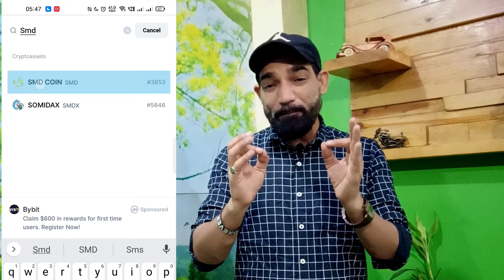History Making Coin in Cryptocurrency | New Coin Listed On coin market cap | price jayega 70X | smc